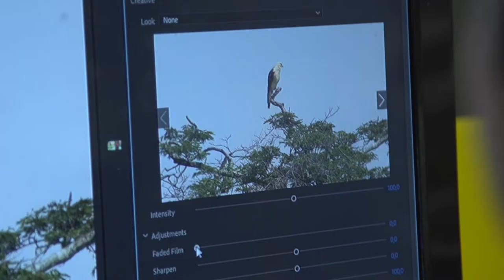Madreviejas y responsabilidad social - Victor Velasco, VPS Agencia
Hilos de Vida es una serie documental acerca de las madreviejas del Valle del Cauca, para darlas a conocer, de manera entretenida y con alta calidad, para despertar una conciencia ambiental y propiciando actores de cambio, especialmente los jóvenes y las empresas.

En esta entrevista, Victor Velasco nos cuenta un poco de su experiencia dirigiendo esta serie documental para televisión.

MADREVIEJAS HILOS DE VIDA, serie documental.
Lanzamiento Oficial: 8 de marzo del 2018.

Producción: VPS Agencia.
Apoyan: Universidad ICESI y la CVC.

Director: Victor Velasco.
Equipo científico: Leonardo Herrera, Carlos H. Valderrama.
Equipo de producción: Alejandro Canales, Jonathan Salguero, Billy Timana, Natalia Vargas, Alejandra Wilches.
Equipo de post-producción: Alejandro Trujillo, Juan David Caicedo, Jerome Jourdan.